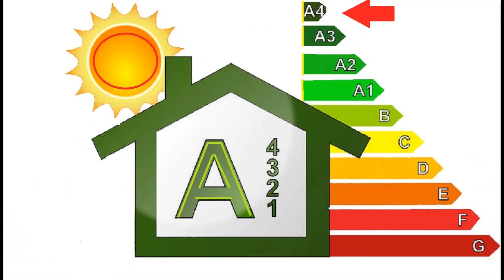OSSONA NUOVO TRILOCALE CON TERRAZZO CLASSE A4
OSSONA in costruzione, Nuova piccola palazzina di due livelli, poche famiglie, in esclusiva proponiamo ampio Appartamento TRILOCALE con terrazzi, composto da al piano primo ed ultimo, il soggiorno spazioso con accesso ad un terrazzo coperto, cucina abitabile, con accesso a un terrazzo, disimpegno, due camere, antibagno e bagno con vasca e doccia, balcone. Box doppio a parte. La soluzione abitativa e' in costruzione, quindi e' possibile in questa fase d'acquisto, personalizzare gli interni, secondo le esigenze famigliari per la nuova casa, compatibilmente al progetto. La Zona e' centrale, residenziale, nel verde, ben collegata con autostrada Milano- Torino. La costruzione in Classe A3 garantisce caratteristiche di costruzione secondo la piu' moderna tecnologia per vivere in serenita' e sicurezza, la soluzione si avvale della tecnologia innovativa per migliorare il confort e diminuire gli sprechi. Le consegne sono previste per fine 2021. cell. 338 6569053 Euro 230.000 Il comune di Ossona confina ad ovest con Mesero, Inveruno e Marcallo con Casone a sud con il comune di Santo Stefano Ticino, a est col comune di Arluno ed a nord con Casorezzo. Ossona è collegata con i comuni del magentino, del legnanese e con Milano attraverso un servizio di autolinee gestito da Movibus. Paesi confinanti: Arluno, Casorezzo, Inveruno, Marcallo con Casone, Mesero, Santo Stefano Ticino.